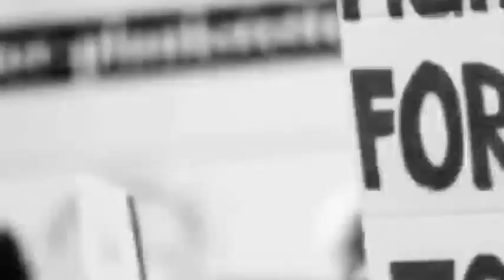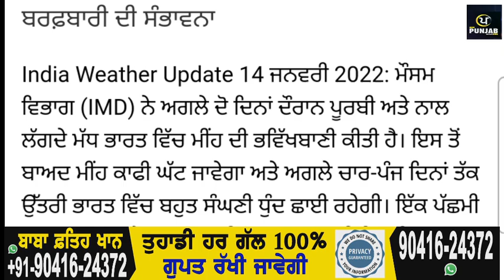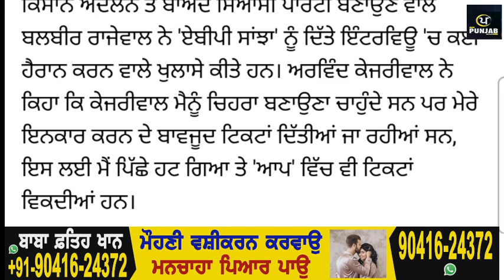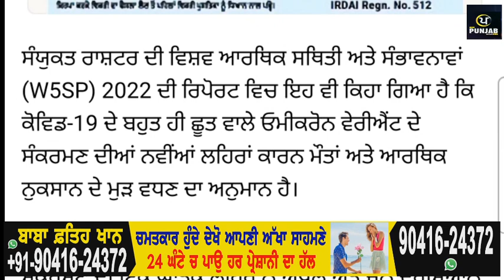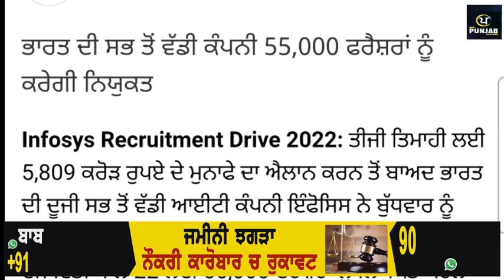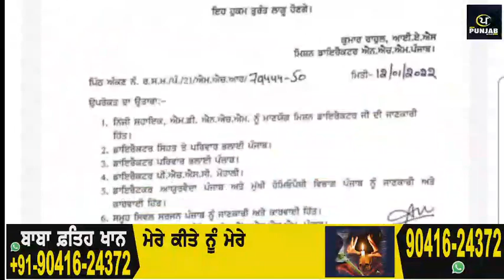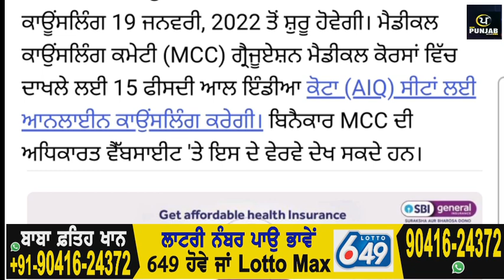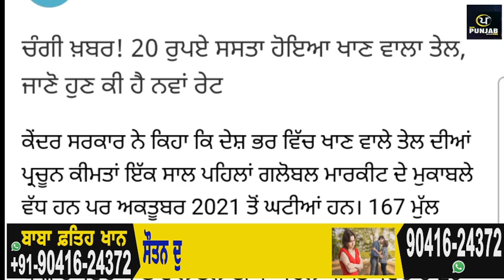Today Afternoon Breaking News, 14 ਜਨਵਰੀ ਦੀਆਂ ਖਬਰਾਂ,, PM Modi Rally coronavirus ,Lockdown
Today afternoon News, ਅੱਜ 14 ਜਨਵਰੀ 2022 ਦੀਆਂ ਤਾਜ਼ਾ ਖਬਰਾਂ,ਮੌਸਮ ਦੀ ਤਾਜ਼ਾ ਖਬਰਾਂ today weather update PM Modi rally firozpur